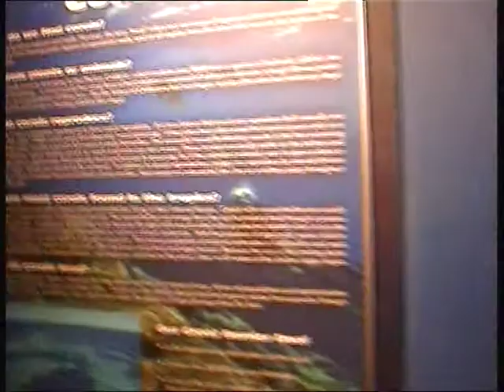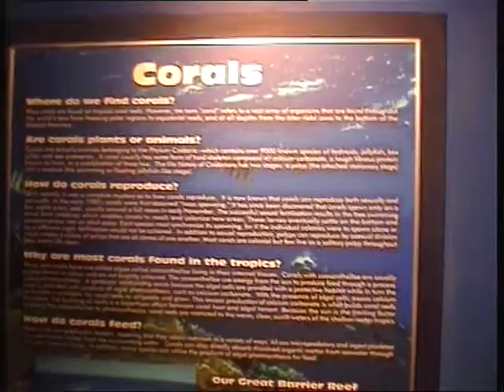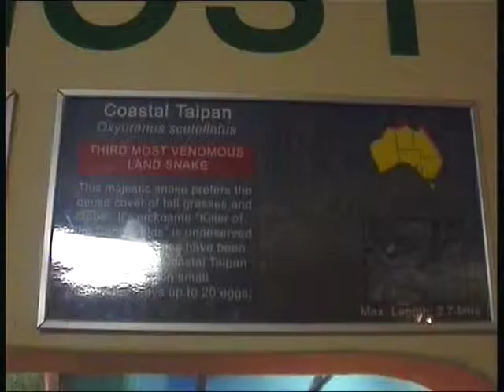Australia wedding 3